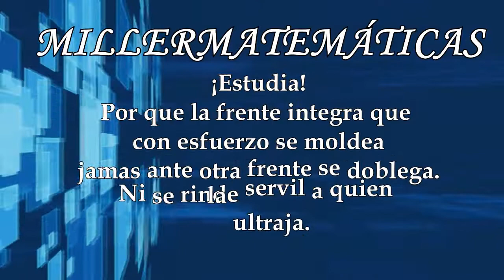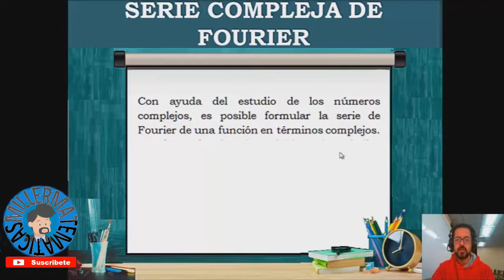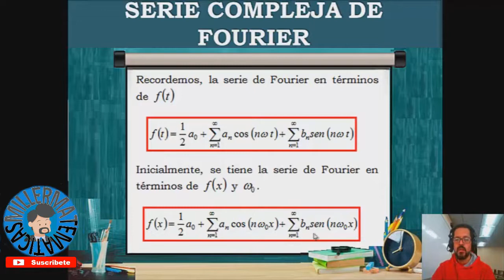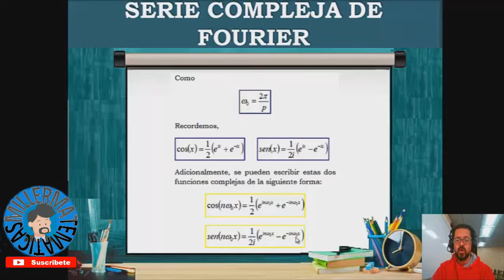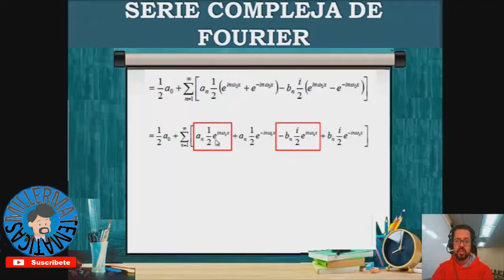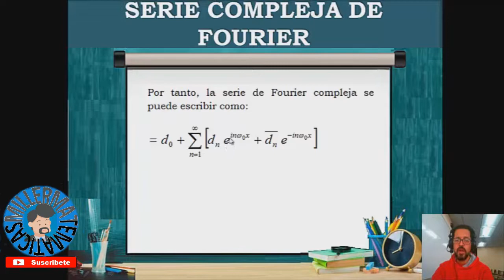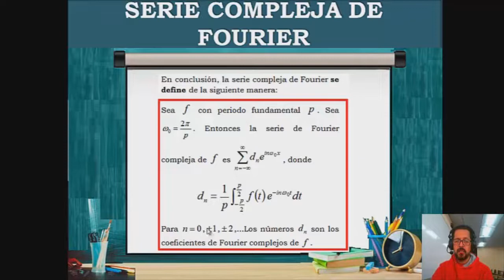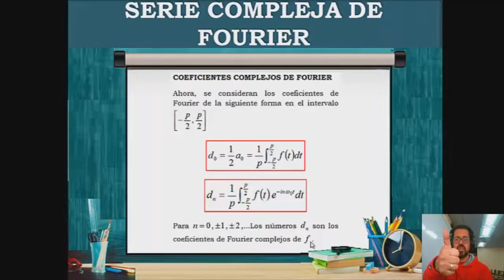Serie compleja de Fourier🚀Forma exponencial serie de Fourier🏆Demostracion | Millermatematicas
En este video el profe Miller en Millermatematicas hace la explicación para hallar una Serie compleja de Fourier, forma compleja de la serie de Fourier, serie exponencial compleja de Fourier en variable compleja.